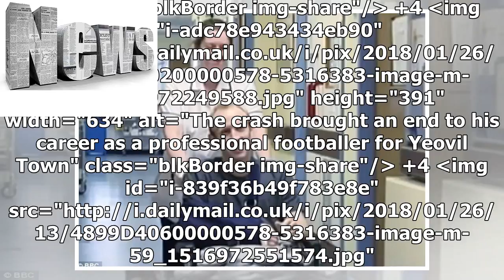News | Yeovil Town boss Darren Way on the day he almost died in horrific car crash that left him ne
News | Yeovil Town boss Darren Way on the day he almost died in horrific car crash that left him needing 29 operations and cut his playing career short